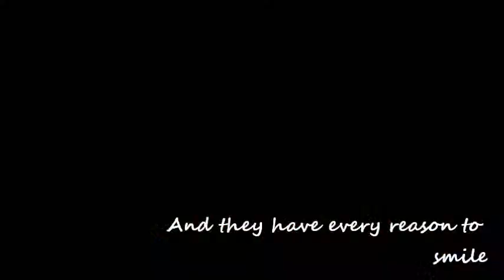A reason to smile 1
'A Reason to Smile' depicts the changing life of Bonda tribes after they got their legal rights to land.
With the support from Community Resource Persons or the Bhumi Sanjojaks- literate village youth trained to assist land allocation by the government, the Bonda families of Malkangiri, Odisha, have got land rights in October 2013. These particularly vulnerable tribal group (PVTG) have now legal rights to the land where they have been living for generations without any documented title.
Land title (locally called 'patta') serves as a identity paper and a proof of residence that these tribes lacked earlier, helps
bonda children access post primary education in the state-run residential schools.
Post land allocation, these tribes have been trained on land development and multiple-cropping farming techniques which will help them adapt to the climate change and erratic rainfall in the region.
With opportunities gradually unfolding on their way, these tribes have every reason to smile and look forward to a better living.